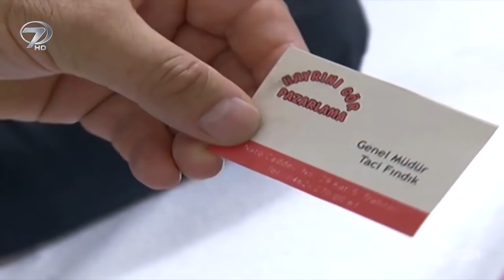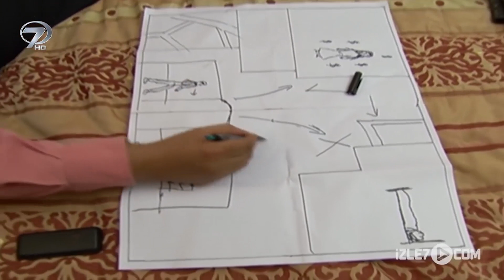En Son Ne Olur? 2. Bölüm Part 1 | Fıkralarla Türkiye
Fıkralarla Türkiye'de fıkracı Temel, Dursun, Fadime ve Teyo Emmi nin komik, eğlenceli Karadeniz, Trakya, Erzurum ve Ege kısa fıkralarını dinle ve izle. En komik fıkralarla eğlenme zamanı Fıkralarla Türkiye programında.

Erzurum’un çağdaş masalcısı Teyyo Pehlivan ve Türk mizahının seçkin örnekleri Fıkralarla Türkiye’de hayat buluyor. İsmail Türüt’ün sunduğu programda birbirinden neşeli fıkralar ve en güzel Karadeniz türküleri yer alıyor.

Fıkralarla Türkiye, Anadolu’nun geniş mizah kültürünü ekranlara uyarlıyor. Karadeniz’in en komik fıkraları, Erzurum’dan Teyyo Pehlivan’ın akıl almaz palavraları, Ege’den Efe fıkraları, hepsi ve daha fazlası İsmail Türüt’ün sunduğu Fıkralarla Türkiye’de.

Kahkahaların hiç dinmediği program Fıkralarla Türkiye, onlarca fıkrayı usta tiyatrocuların canlandırmasıyla sizlerle...